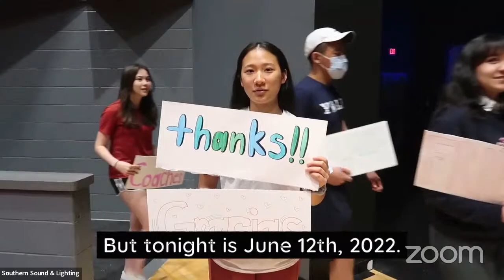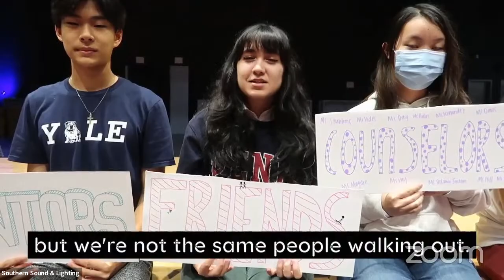Bellaire High School Graduation 2022